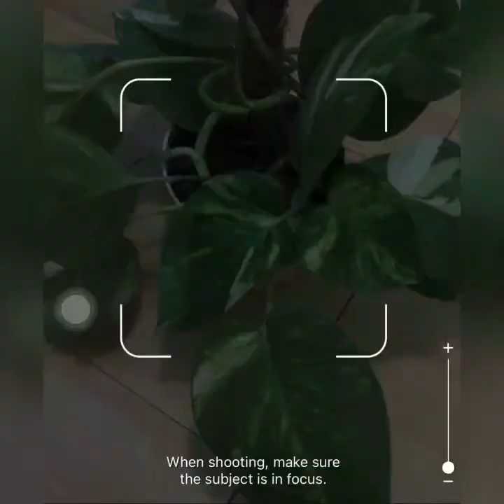Different Types of Photos Plants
Plan haul